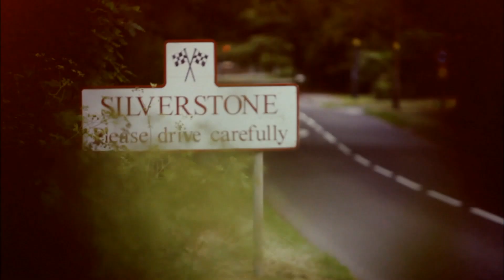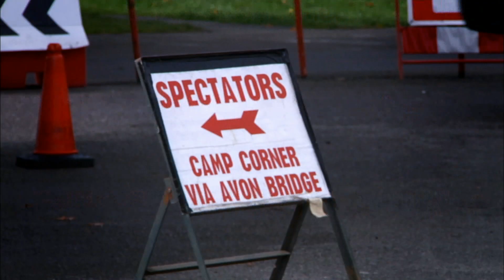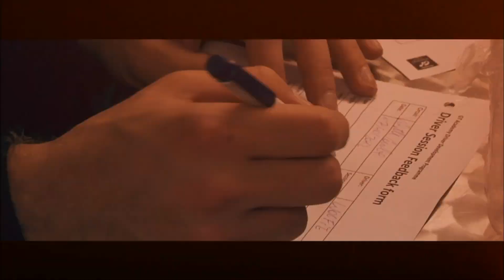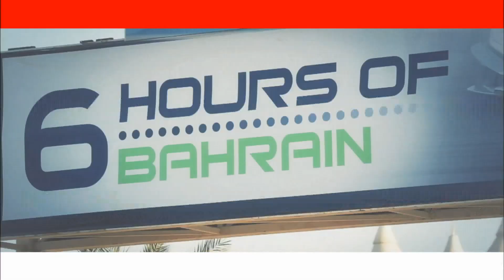GT Academy: Race to Dubai - Episode 11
Follow the highs and lows of past and present GT Academy winners as they race in high profile international racing series.

Wolfgang Reip, Peter Pyzera and Mark Shulzhitskiy continue their driver development programme to prepare for the Dubai 24 Hour race. The boys talk about living together in Silverstone.